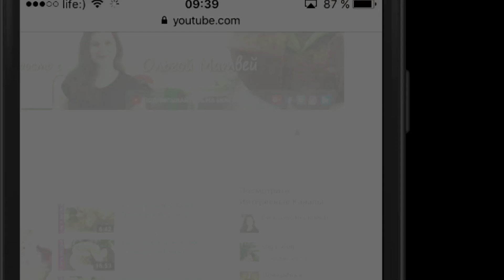Шоколадно-Ореховый Торт (Просто Обалденный и Сочный) | Chocolate Nut Cake Recipe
Торт действительно очень вкусный, для всех сладкоежек рекомендую.
Радуйте своих любимых и близких.
Приятного аппетита!
Рецепт:
Тесто
Какао 1 ст. ложка
 Крем
Варёная сгущёнка 200 гр
Пропитка
Сахар 130 гр
Вино 250 мл.
Орехи для декора 250 гр
Recipe:
Dough
Cocoa 1 tbsp
  Cream
Boiled condensed milk 200 g
Butter 200 g
Cocoa 50 g
Vegetable oil 10 g
Impregnation
Sugar 130 g
Wine  250 ml.
Nuts for decor 250 g

МОИ ПЛЕЙЛИСТЫ:
1) Сладкие блюда. Тортики, Десерты и Разные Сладости.  Вы их просто полюбите и будете всегда готовить: